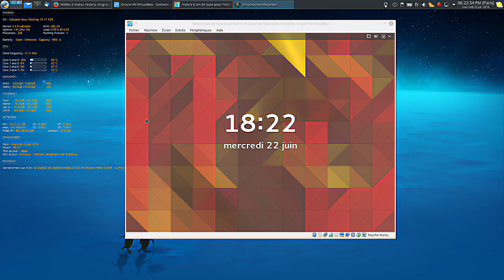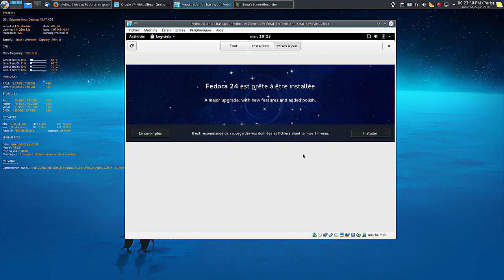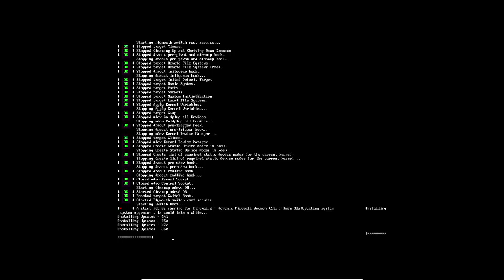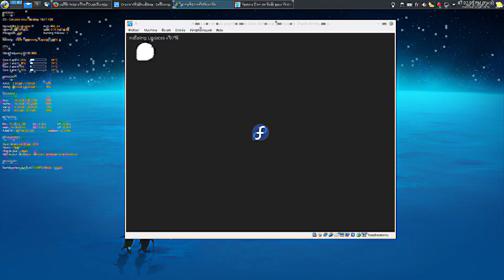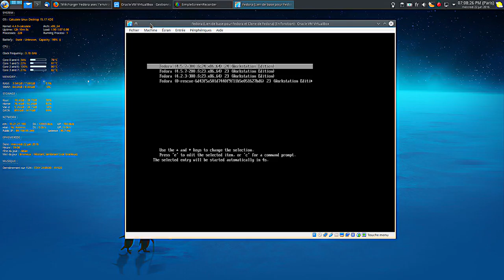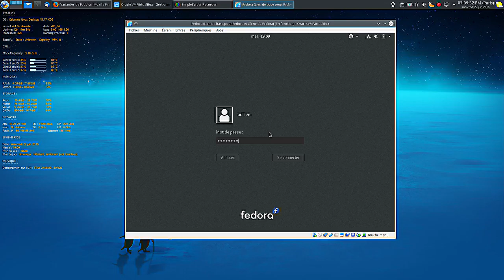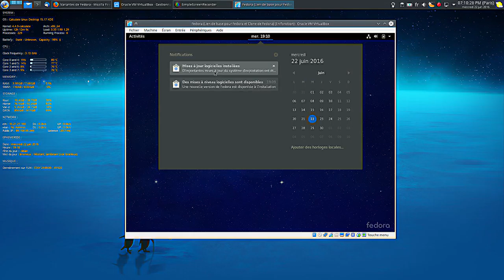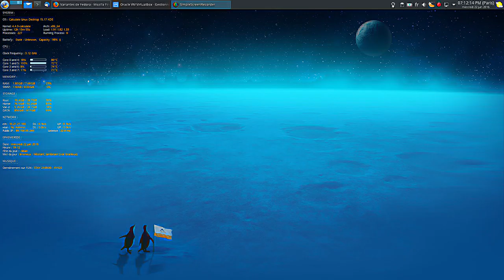Mettre à niveau Fedora 23 en 24 (Partie 2)